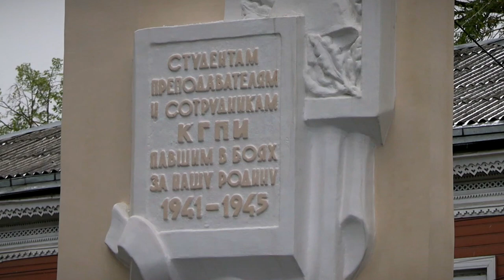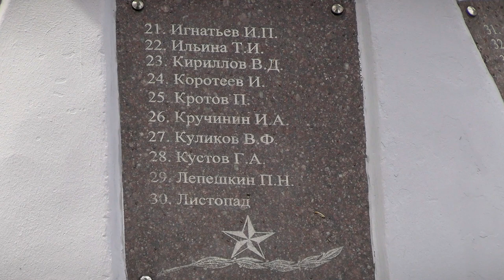В ТвГУ отметили 79 годовщину Победы в Великой отечественной войне